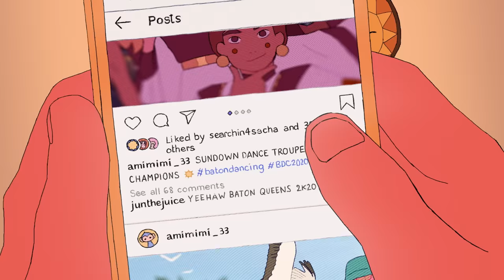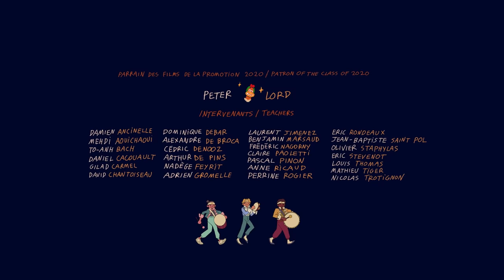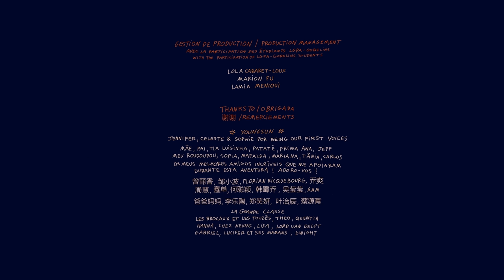SUNDOWN - Animation Short Film 2020 - GOBELINS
Subtitles available in French & Portuguese

A traditional dance troupe prepares for the opening of the Summer Solstice Festival. The group is scheduled to take the stage in a few minutes, but one member is missing.

Une troupe de danse traditionnelle se prépare pour l’ouverture du Festival du Solstice d’Été. Le groupe doit monter sur scène dans quelques minutes, mais un membre manque à l’appel.

Directors / Réalisateurs.trices : Juliette BROCAL, Camille LETOUZE, Ana MONIZ, Ruitao SHE, Shanshan ZOU

Sound design / Montage son : Mathieu TIGER
Mix / Mixage : Mathieu TIGER